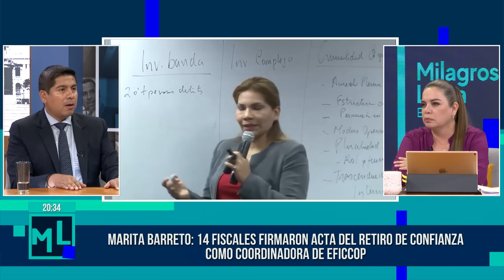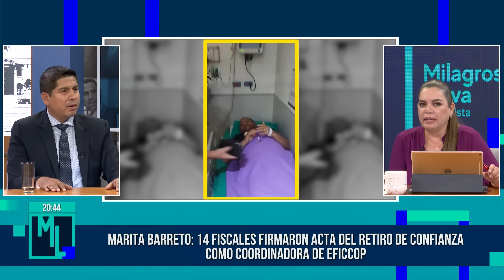Milagros Leiva Entrevista - ENE 16 - 2/4 - 14 FISCALES FIRMARON ACTA DE RETIRO DE CONFIANZA | Willax